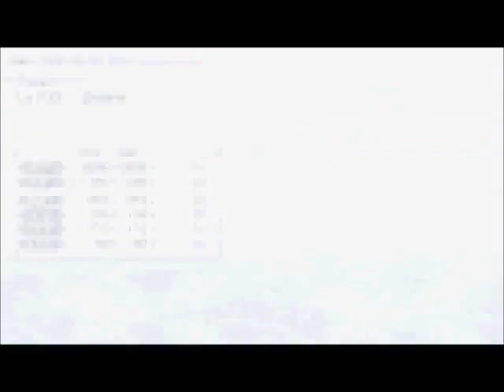Dissidia 012 Misc Model Swap Replays 754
Models by 2playerwins & Koro997
Aizen (Sephiroth) vs Roxas (Zidane)